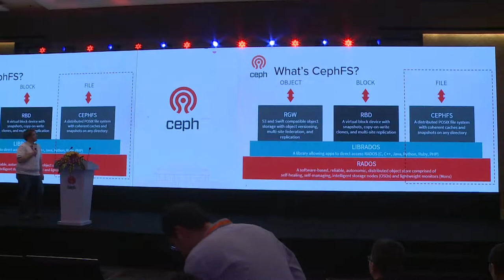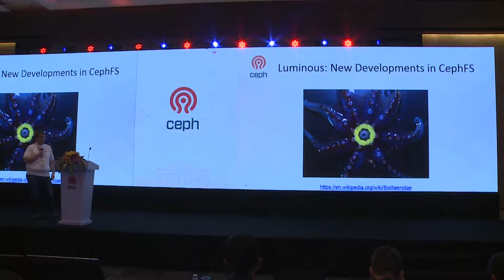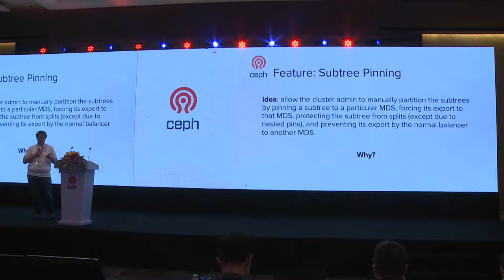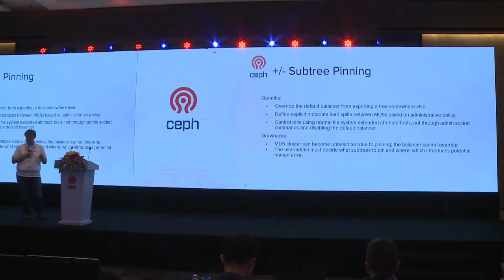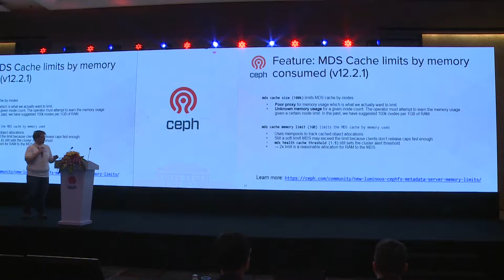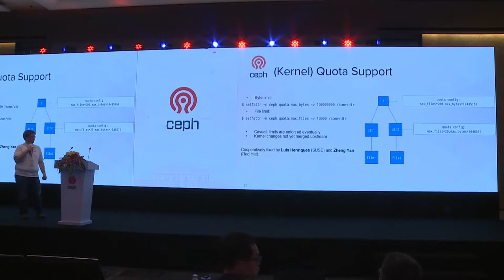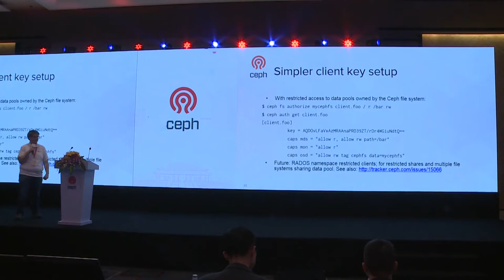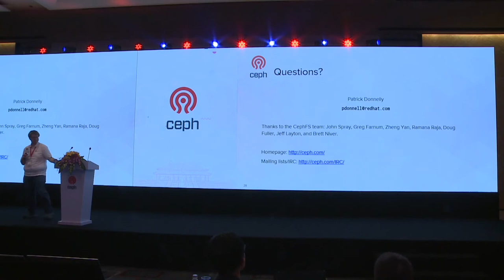Status and Future of the Ceph File System - Patrick Donnelly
Cephalocon APAC 2018
March 22-23, 2018 - Beijing, China
Patrick Donnelly, Red Hat CephFS Lead